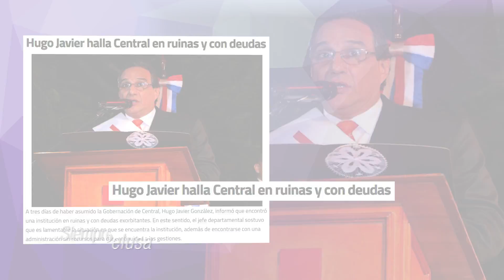HUGO JAVIER GONZALEZ "Fui el único en devolver plata a Horacio Cartes"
FICHA TÉCNICA:
Conducción: Pelusa Rubín
Productora: AuraAudiovisual
Producción: Claudio Sosa
MakeUp: Angie Servin
Dirección: Jei Rodríguez
Edición: Marcelo Alvarenga
Cámara: Juan Iglesias / Carlos J. Bogado
Diseño y Post Producción: Jorge Galeano
Año: 2019